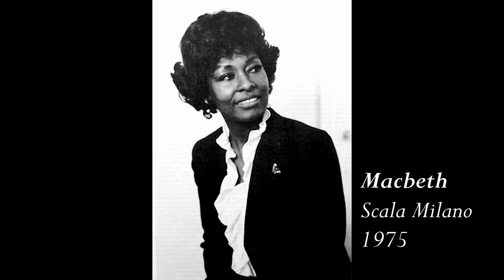SHIRLEY VERRETT's Great VERSATILITY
Visit my Facebook Page about Shirley Verrett with beautiful photos of her, especially Daniel Cande 's ones.